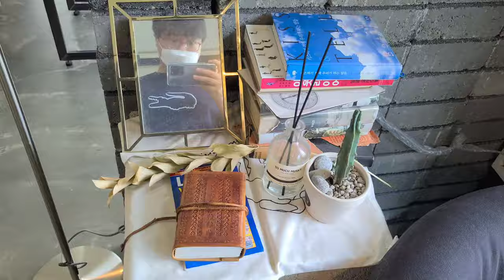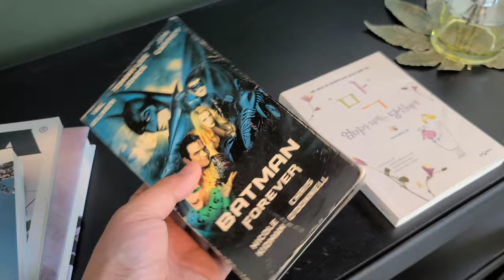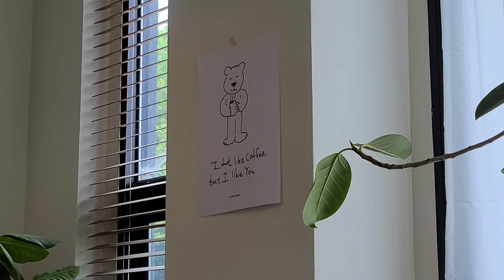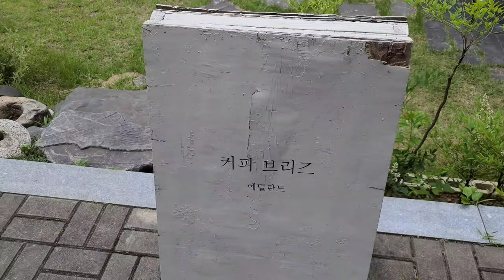【Cafe vlog】韓国コーヒーが美味しいカフェ 국내여행 카페 브이로그 Korean cafe vlog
It's a cafe in Yesan, Korea, where you can have delicious coffee and cupcake.

Google map
Coffee Breeze (커피 브리즈 예산)